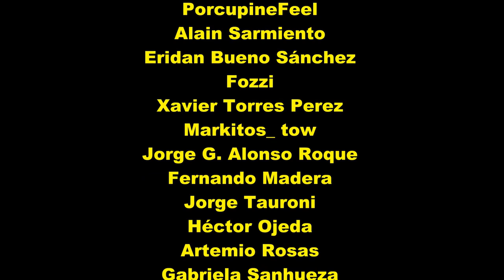LOS PERFUMES DE REEBOK YA ESTAN EN EL CANAL 3 BBB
Os dejo con el revisado de estas fragancias Reebok que seguro vais a disfrutar por muy poco dinero con todos ustedes Reebok Inspire Your Mind, Reebok Move Your Spirit y Cool Your Body

CK EVERYONE
CK ONE SUMMER
Armani Code eau de parfum
Armani Code Eau de Toilette